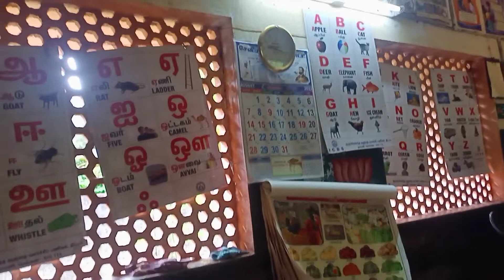kashiya chuma anganvadiyil vitu nokan noki but plan flop ayi😔😔dhanyasreevlogs